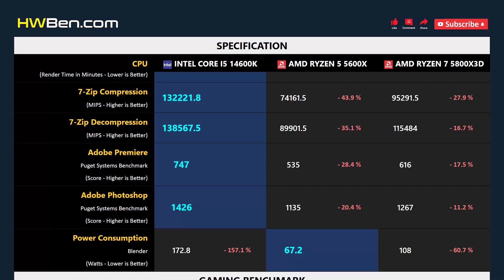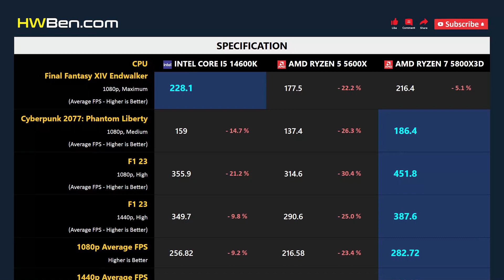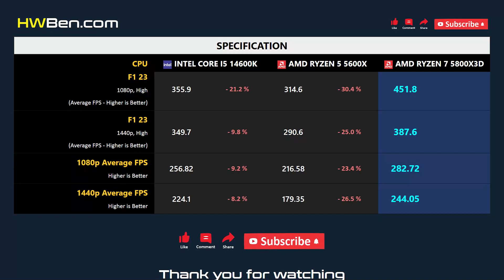CORE I5 14600K vs RYZEN 5 5600X vs RYZEN 7 5800X3D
INTEL CORE I5 14600K vs AMD RYZEN 5 5600X vs AMD RYZEN 7 5800X3D - Apps & Gaming

APPS BENCHMARK
1 - Blender
2 - 7-Zip Compression
3 - Adobe Premiere
4 - Adobe Photoshop
5 - Power Consumption

GAMING BENCHMARK
1 - Starfield
2 - Rainbow Six Siege
3 - Baldur's Gate 3
4 - Final Fantasy XIV Endwalker
5 - Cyberpunk 2077: Phantom Liberty
6 - F1 23
7 - Average FPS